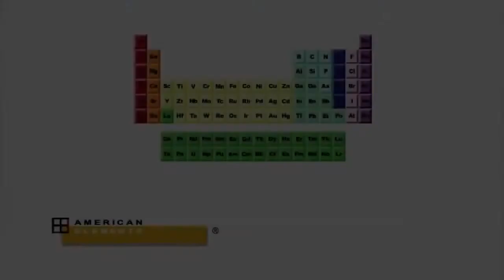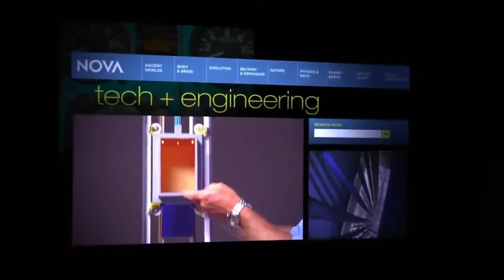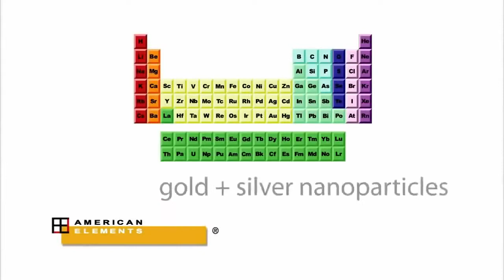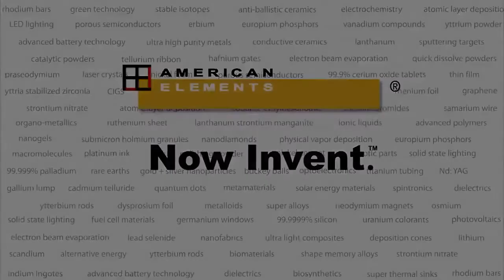Extreme Technology World's Strongest Materials New Documentary 2021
It depends on the type of strength we are talking about – is it tensile strength (the maximum stress a material can withstand while stretched)? Or just sheer toughness, as in ability not to rupture ?Step aside graphene, a new wonder material called carbyne has been created and it takes the title as the strongest substance known to man thanks to a breakthrough production technique.Step aside graphene, a new wonder material called carbyne has been created and it takes the title as the strongest substance known to man thanks to a breakthrough production technique.